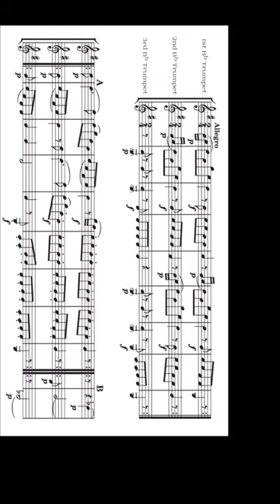トランペットアンサンブル（３重奏）５つのディヴェルティメント第4番より第5楽章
モーツァルトの3本のバセットホルンのためのディヴェルティメント第4番の5楽章をトランペットアンサンブルにしました。

piascoreにて楽譜販売中です。

もともとクラリネット属のバセットホルン3本のために書かれた曲ですが、
６つのウィーンソナチネとして知られるピアノ編曲版がテレビ朝日の「いきなり!黄金伝説。」で使用されていたため耳にしたことがある方も多いかもしれません。

キャッチーで小気味いいメロディーが印象的ですが、短調の部分で不協和音が重なっていくところは管楽器冥利に尽きると思います。
また、1st、2ndで掛け合うように編曲しています。

・演奏時間 約3分（繰り返しなしでほぼ半分になります）
・（バセットホルン版) 原調通り
・1st、2ndはメロディーの掛け合い
・3rd ベース担当

in Bb ですのでクラリネットアンサンブルとしてもお楽しみいただけます。